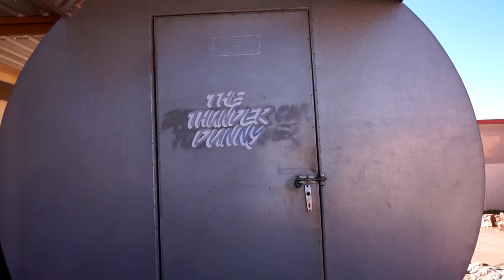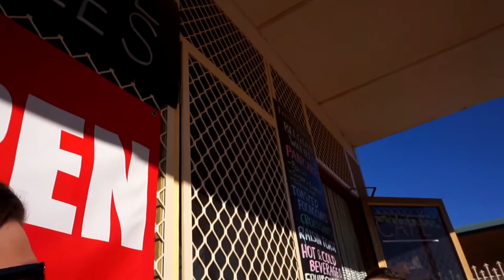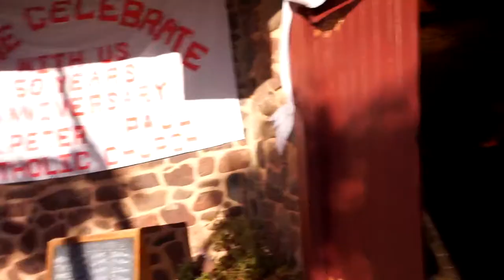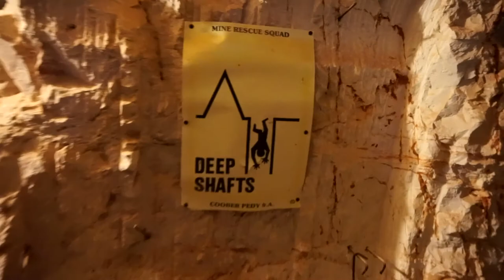CAMPING IN AN UNDERGROUND CAVE - Coober Pedy, Australia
We arrived at Coober Pedy, such a fascinating underground town!